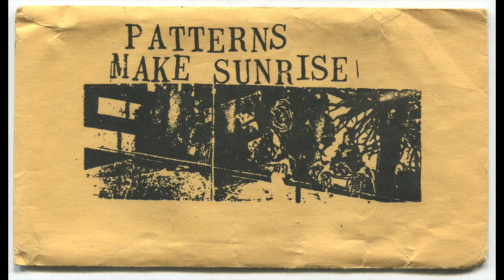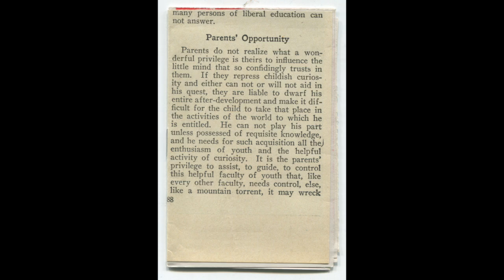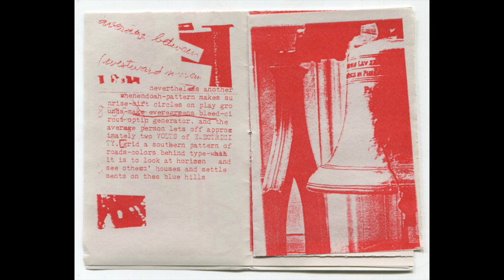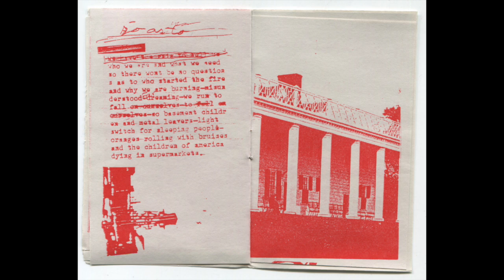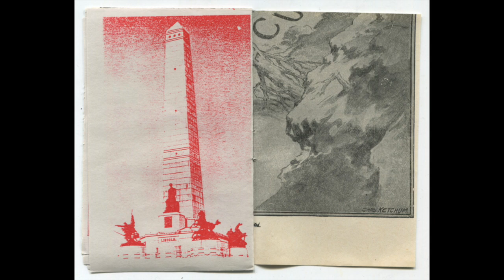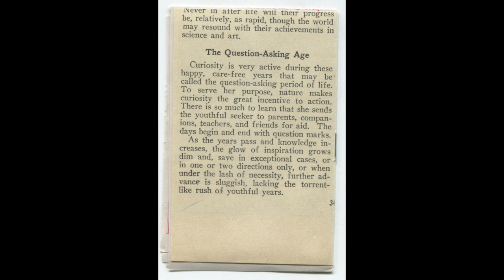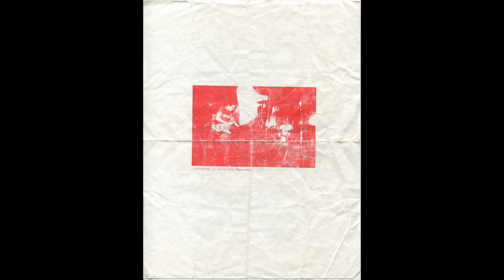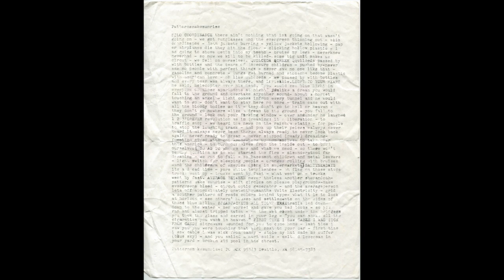Patterns Make Sunrise - Demo + Live Tape 1995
Demo
0:00 Silo Coordinance
2:20 Quilceda Creek
3:47 Average Between
6:18 123 Forever
9:06 So As To

Live
13:21 Untitled
17:05 Silo Coordinance
19:17 Quilceda Creek
21:04 123 Forever
23:54 Untitled
24:48 Light To Your Heart